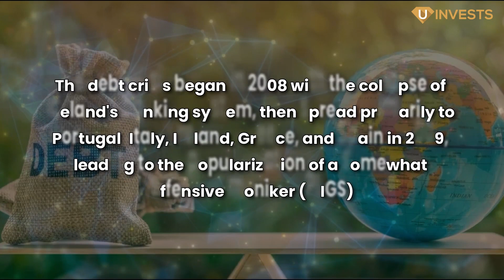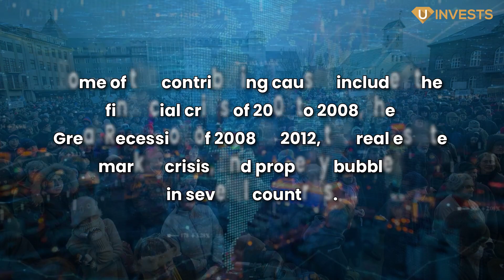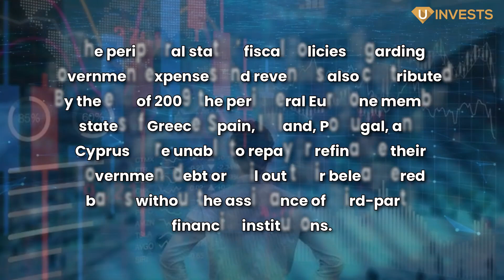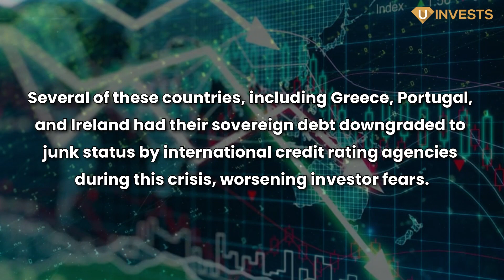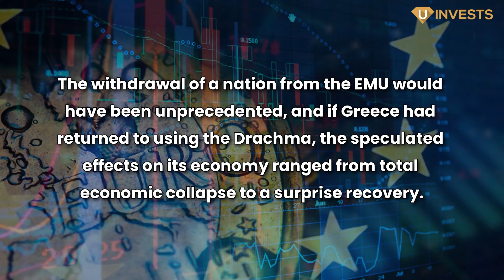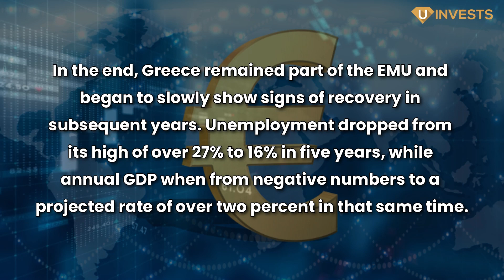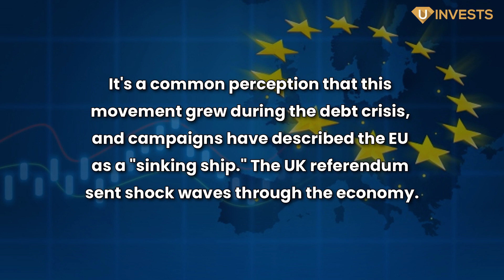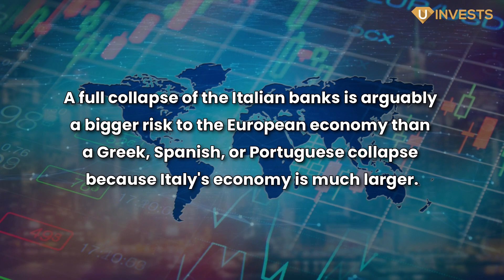Europe Sovereign Debt Crisis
This video is an overview of The European sovereign debt crisis, also known as the Eurozone crisis, a financial crisis that occurred in the European Union (EU) from 2009 to 2012.